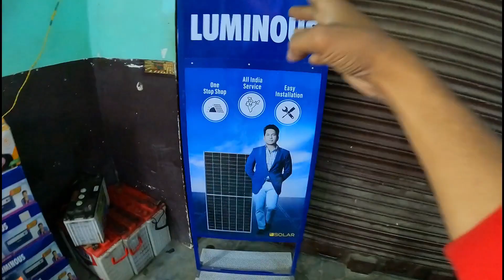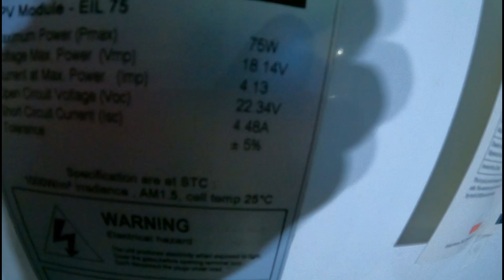75 Watt Panel 10 Amp चार्जिंग करेगा ?, Sabse Accha Solar Panel,